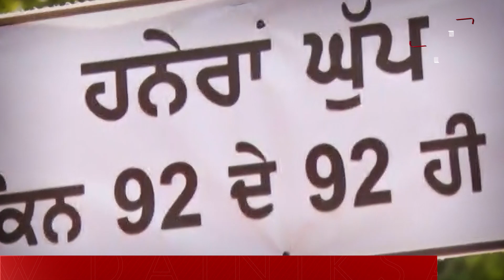Amritsar 'ਚ Congress ਨੇ ਘੇਰੀ' ਆਪ',ਲੋਕਾਂ 'ਚ ਪੱਖੀਆਂ ਵੰਡ ਕੇ ਕੀਤਾ ਪ੍ਰਦਰਸ਼ਨ ਬੋਲੇ 'ਝੂਠੇ ਵਾਅਦੇ ਕਰਦੋ ਪੂਰੇ'